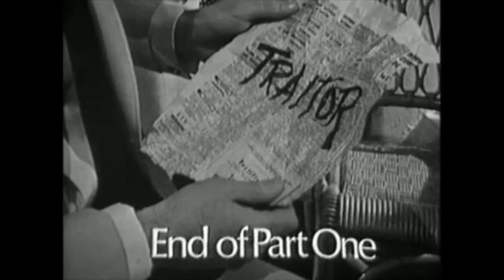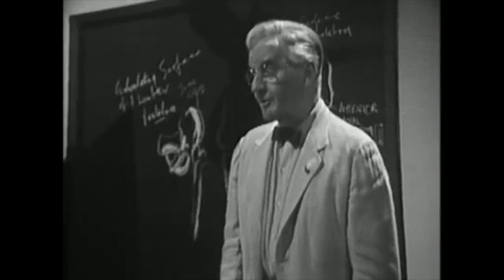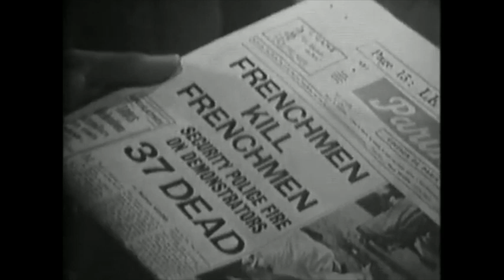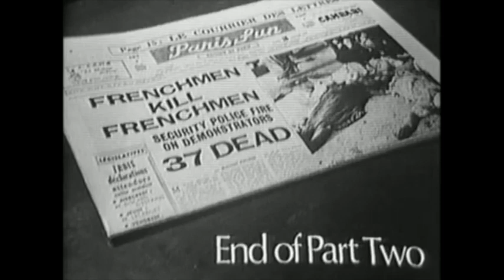The Crossfire (1967) | Ian Hendry - Eric Portman - Peter Wyngarde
The Crossfire (Broadcast 7th February 1967)

ITV Play of the Week: Season 12, Episode 23

The play is set during the Algerian War

Episode Cast (in alphabetical order)

Patrick Barr  ... General Palice
Anne Blake  ... Francesca
Lindsay Campbell  ... Colonel Carnot
Michael Coles  ... Armidal
Roger Delgado  ... Dr. Si Cada
Frank Gatliff  ... President of the Court
Ian Hendry  ... Paul Du Pre
Philip Locke  ... Vedoni
Kenneth Mcreddie  ... 1st Guard
Wolfe Morris  ... Lieutenant Vinh
Mia Nardi  ... Maria
Eric Portman  ... Dr. David Sorel
Zoe Randall  ... Dr. Marianne Lagny
Jeffrey Sirr  ... Salem
Jeanette Sterke  ... Eliane de Croissillon
Peter Wyngarde  ... Hugo de Croissillon

Anglia Television - ITV Play Of The Week